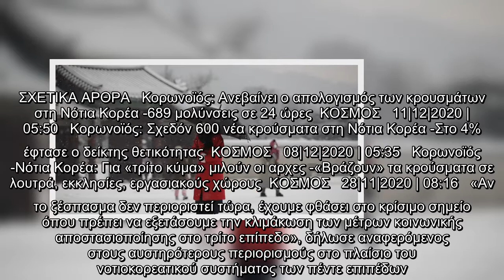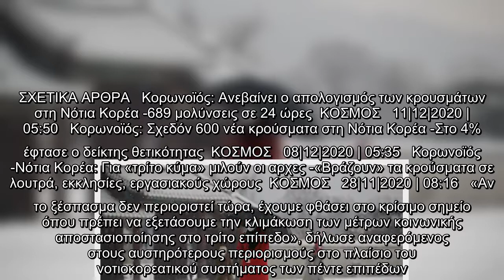Κορωνοϊός: Για πρώτη φορά στα πρόθυρα lockdown η Νότια Κορέα -Ρεκόρ κρουσμάτων καθημερινά